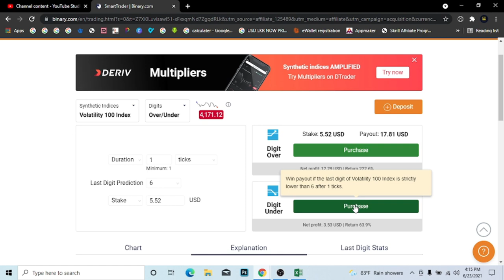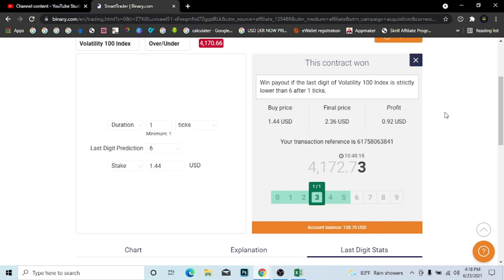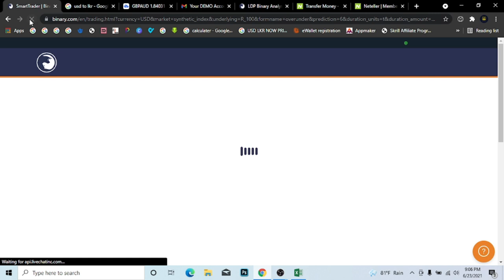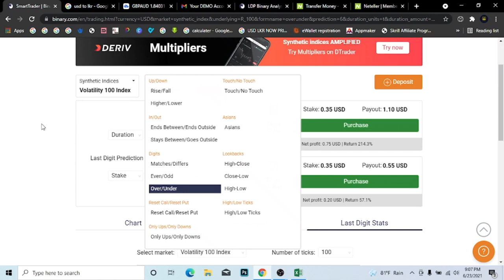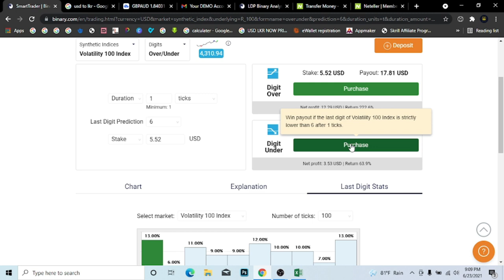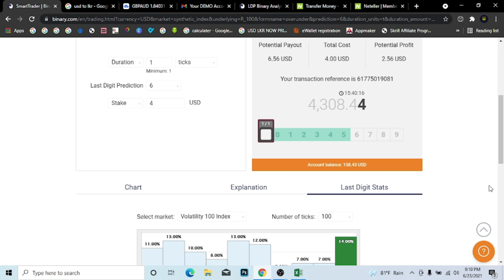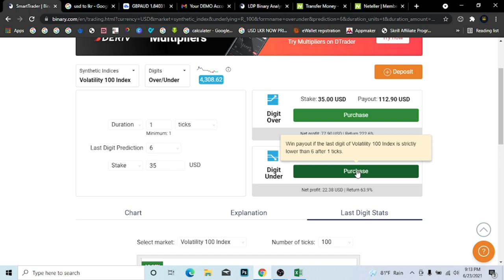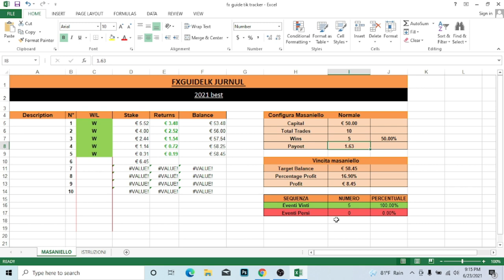Binary.com අමතර අදායමක් | දීනකට LKR 9000/- වඩා - More than LKR.9000 | Tick Trading - Binary Sinhala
♦ NEXT Advanced Binary TRADING COURSE - 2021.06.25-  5 Day

Forex Strategy
Forex Method
Forex Robot
Forex Signals